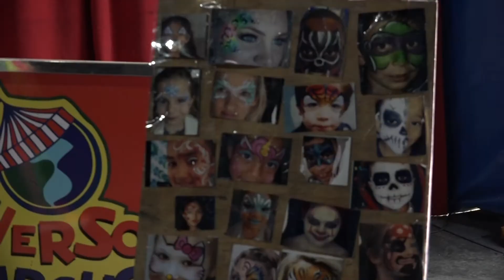UniverSoul Circus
The UniverSoul Circus returns to Philadelphia - Nordea Lewis reports